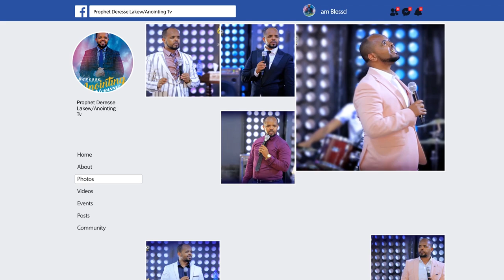አስደናቂ ትምሕርት…ፕሮሲኬ/ጸሎት....Addis Ababa//አዲስ አበባ አጥቢያ//